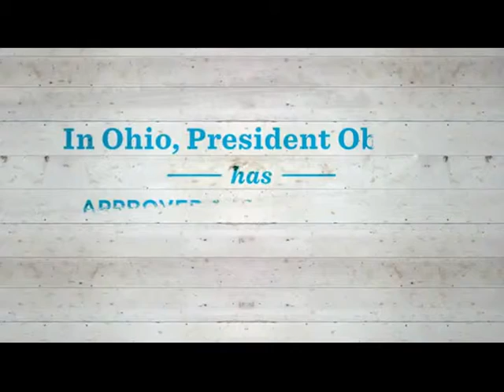Barns for Obama - OFA Ohio 9-3-12